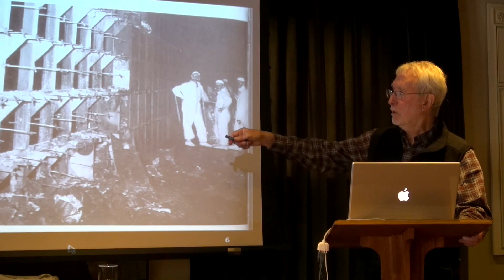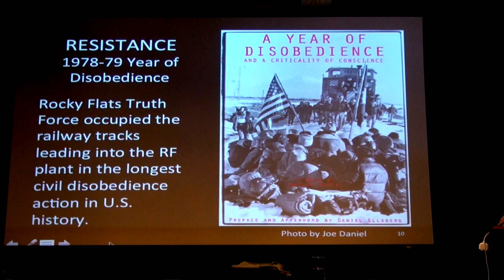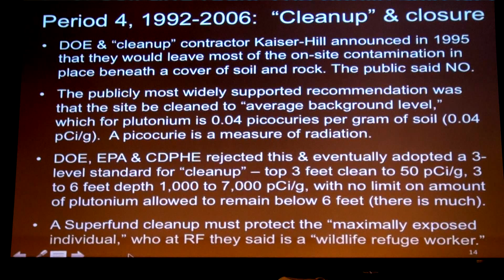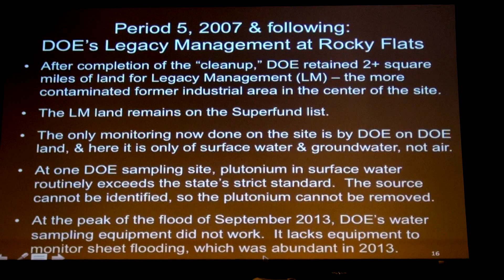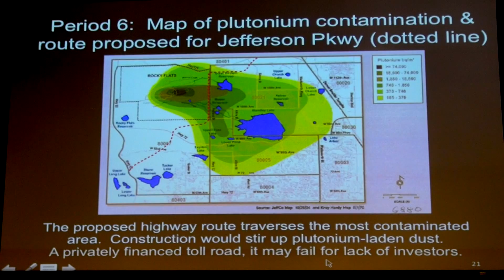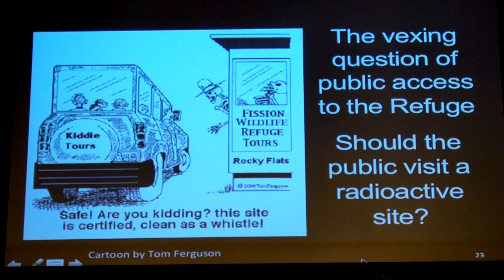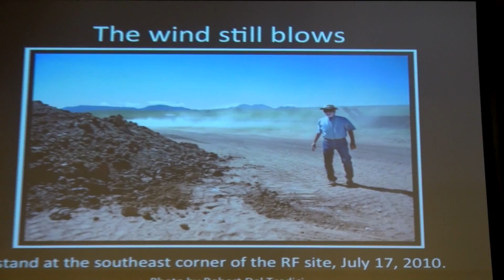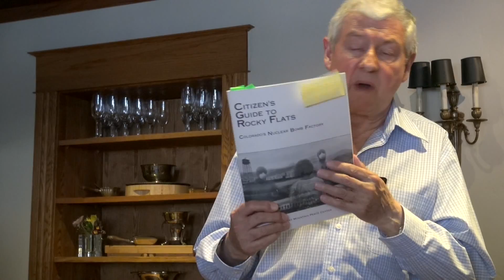Rocky Flats: Overcoming a Toxic Past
The history and current status of toxic plutonium contamination in the Rocky Flats, Colorado vicinity.